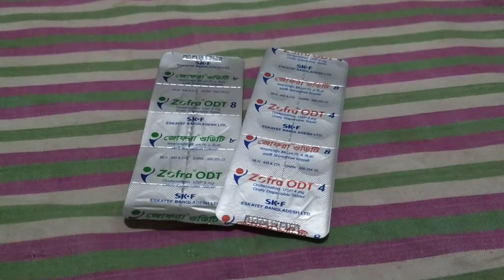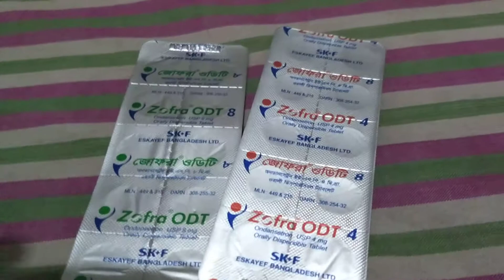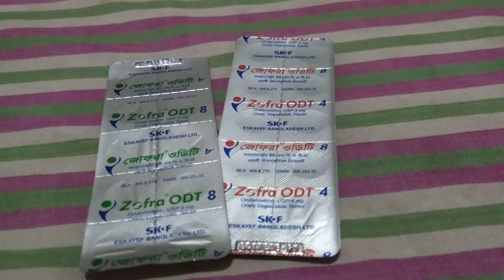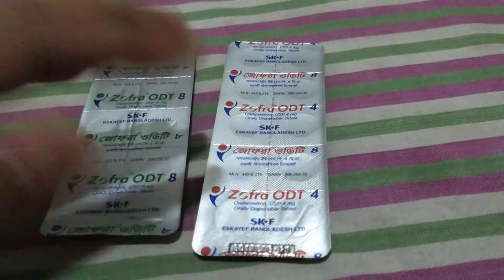জ্বর হলে যদি বমি বমি লাগে তবে কোন ঔষধ টি খাবেন